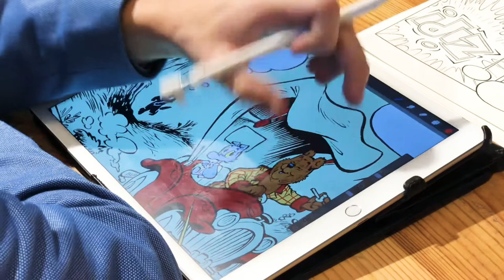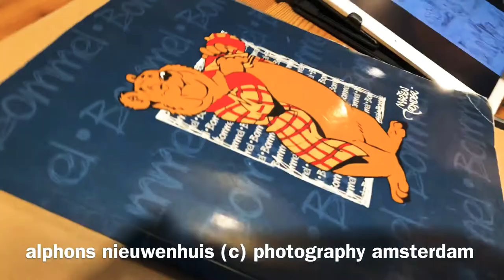Tim Artz tekent Ollie B Bommel en Tom Poes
Ollie B Bommel en Tom Poes van Marten Toonder, getekend op de iPadPro door Tim Artz bij Scheltema Boekverkopers Amsterdam